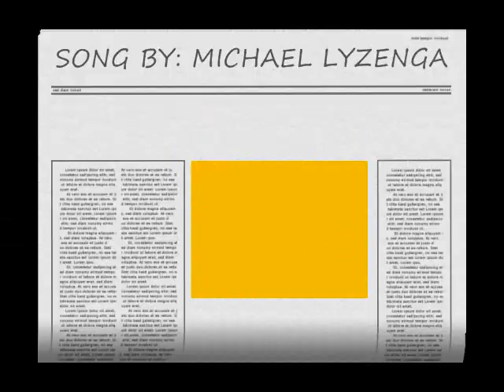COAL RIVER BLUES.wmv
I've taken several photos over the years on the coal rivers and put them to mucic by Michael Lyzenga. I hope everyone likes it.